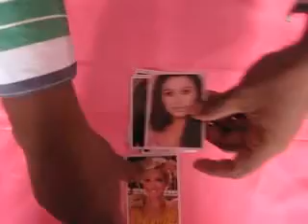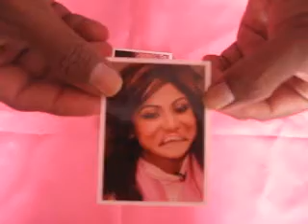🔔TRENDING MAGIC VIDEOS TAMIL 287 I UGLY GIRLS I@Magicvijaytamil